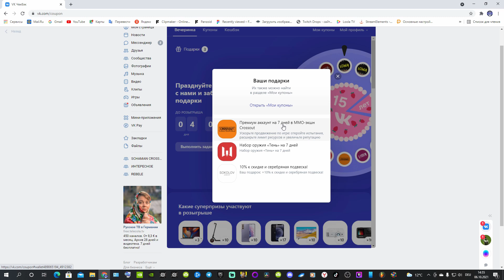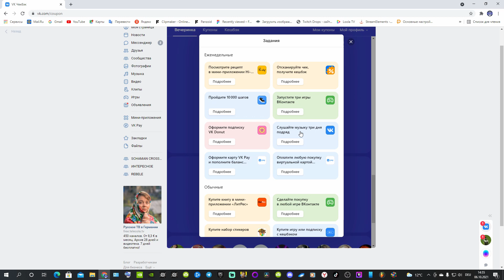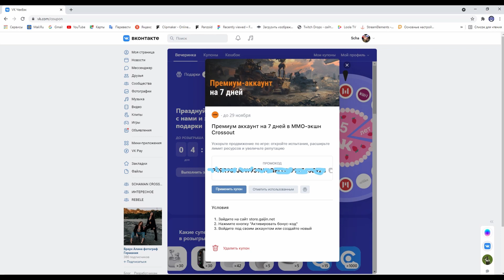Crossout ХАЛЯВА СКАНЕР на 7 дней ссылка в описании